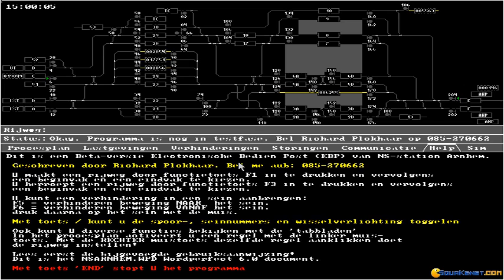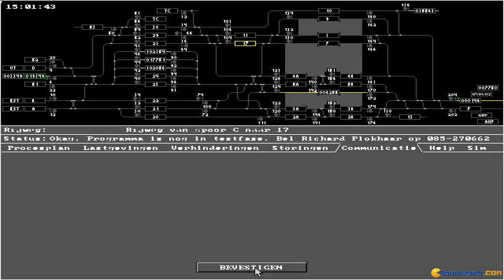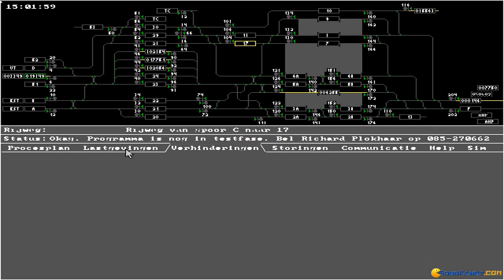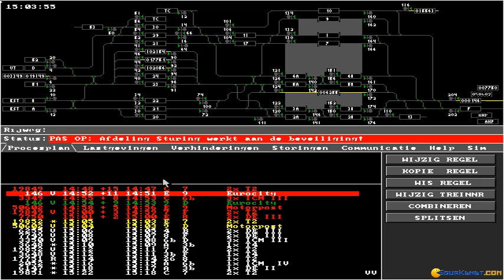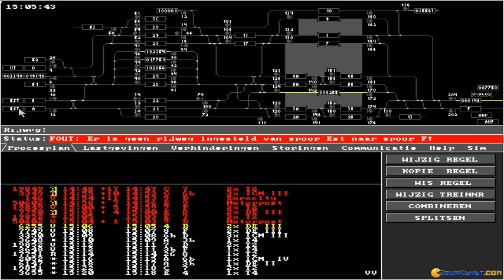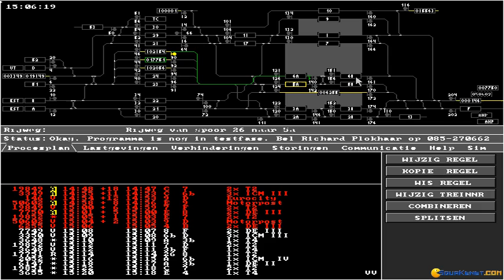NS Arnhem gameplay (PC Game, 1994)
Introduction and gameplay for NS Arnhem, Dos PC game produced by R. Plokhaar in 1994
NS Arnhem is another game simulator trains, graphics pretty minimalist, but with a very good concept.